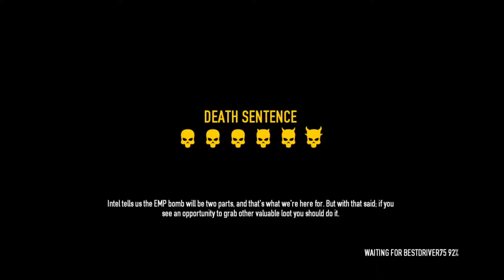Murky Station Payday 2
Hello Everyone and welcome to my channel, Today I'm joined again by my friends on Xbox live playing Payday 2 this time we are doing The Diamond Store on death sentence make sure you like and subscribe more videos coming Soon!